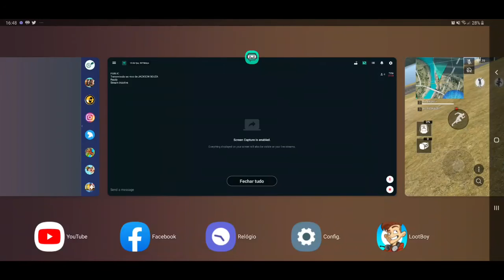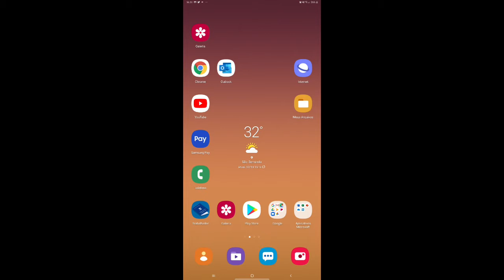Transmissão ao vivo de JACKSON SOUZA